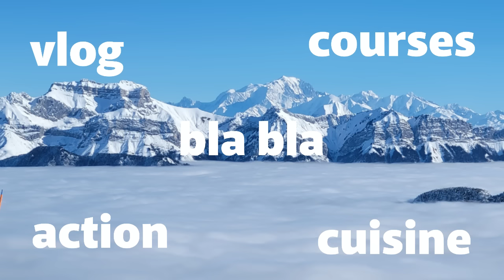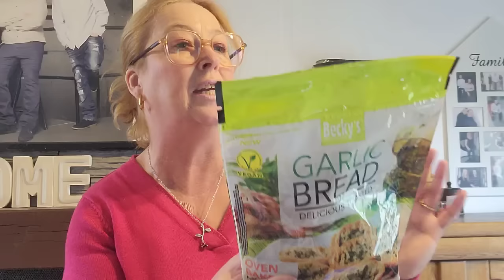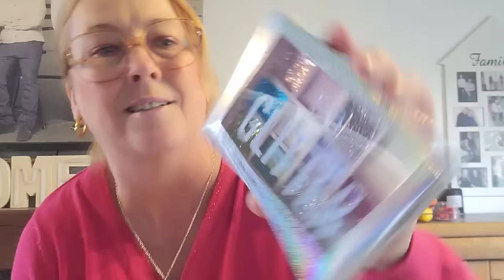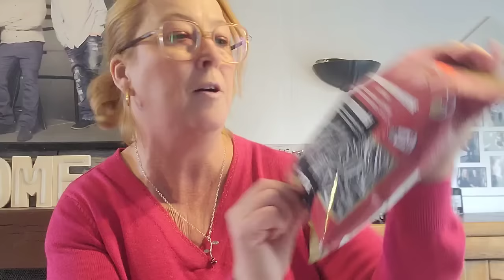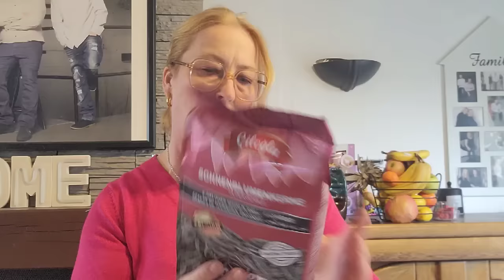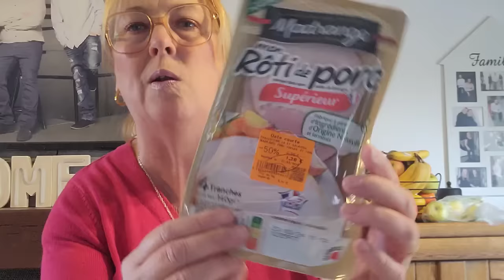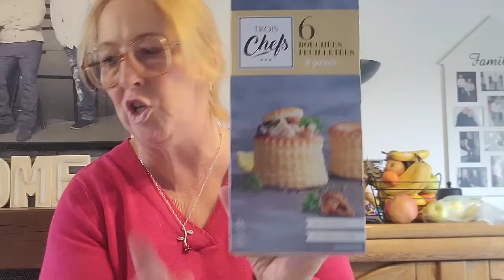vlog du 21 mars 1ere partie ....mes nouvelles lunettes # m'a crème magique # les courses...